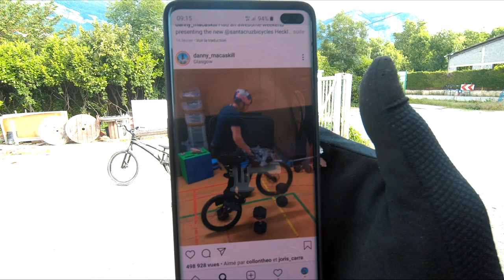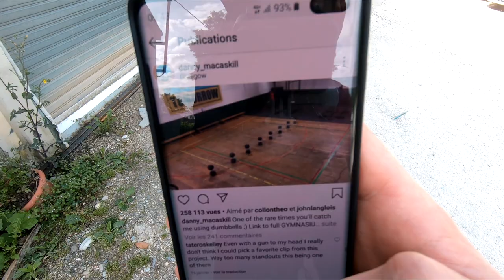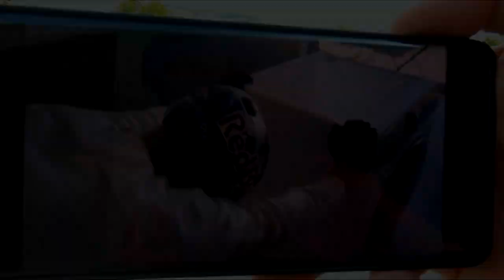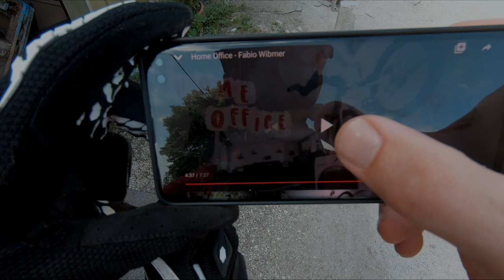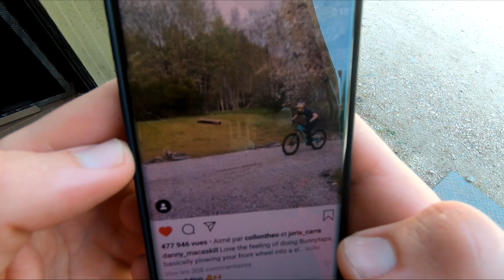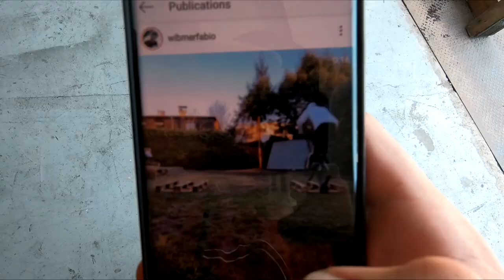JE REPRODUIS LES FIGURES DE FABIO WIBMER & DANNY MACASKILL !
Les même figures que Fabio Wibmer & Danny Macaskill mais sans les moyens ahah avec mon Street Trial et mon VTT Enduro !

 ► LES PARTENAIRES  QUI M'AIDENT :
GT BIKES / MICHELIN / KENNY RACING / WD40 / HOPE TECH / CRANKBROTHERS / BOMBER SHOW

COMMENTE "🚴‍♂️" SI TU VOIS CE MESSAGE !